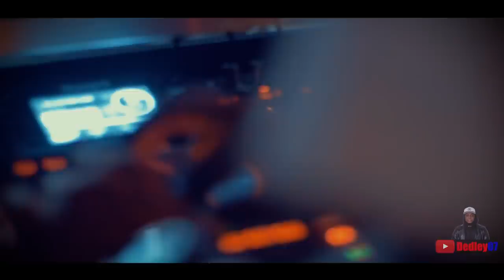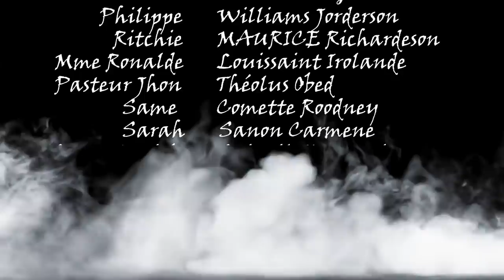QUI SUIS-JE PART 29. FEYTON 2021